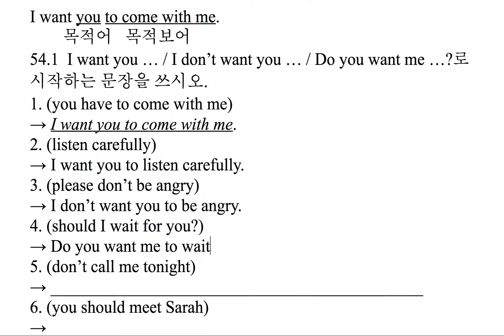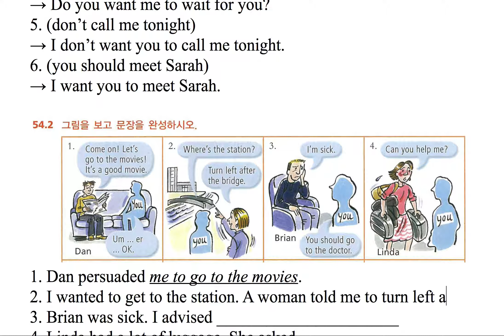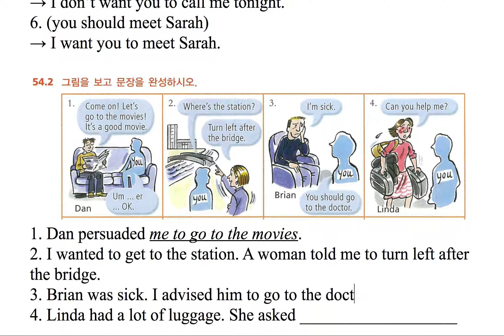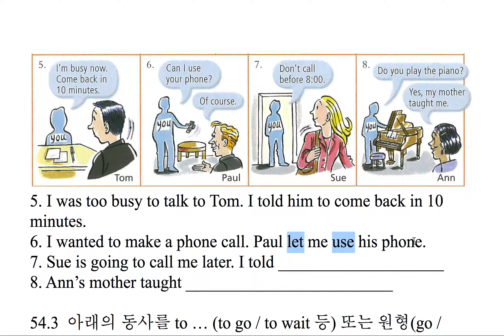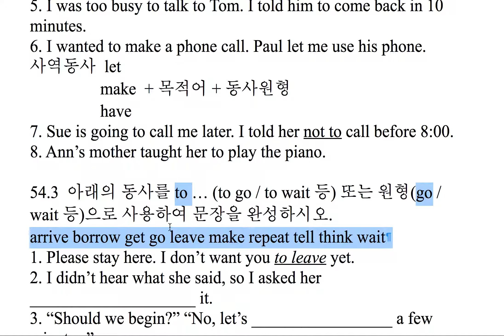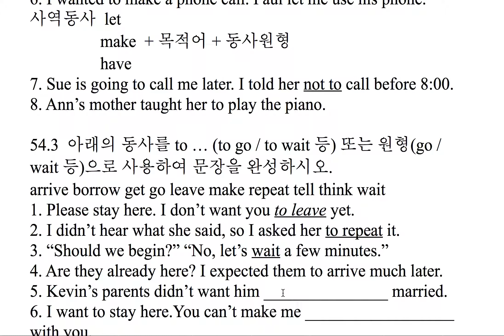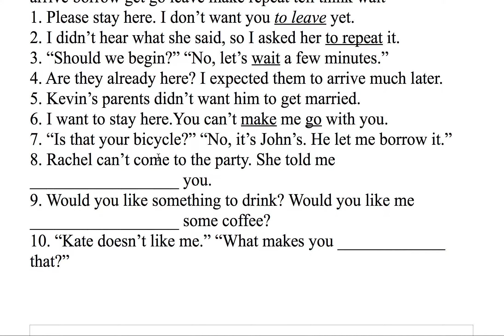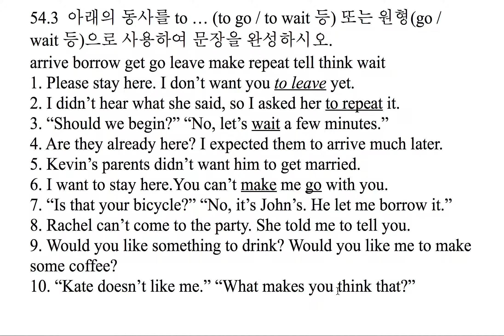basic grammar in use-exercise-54